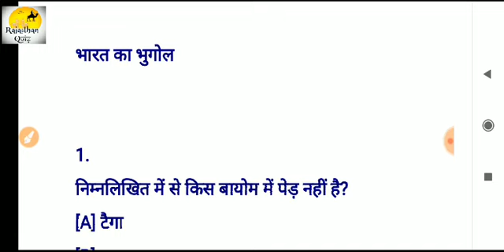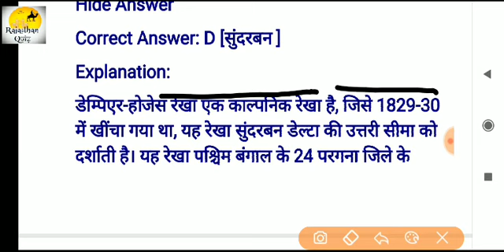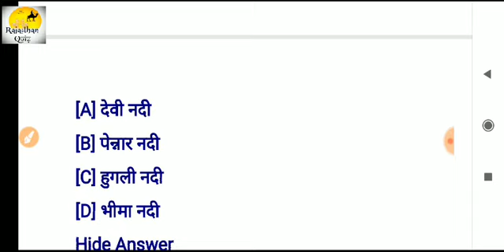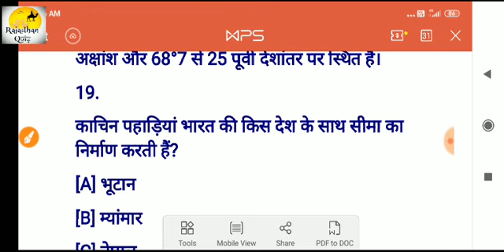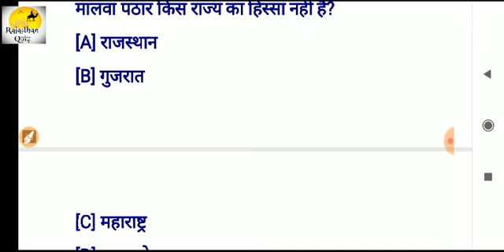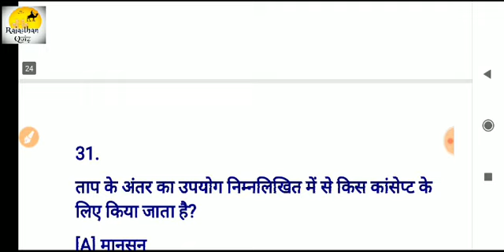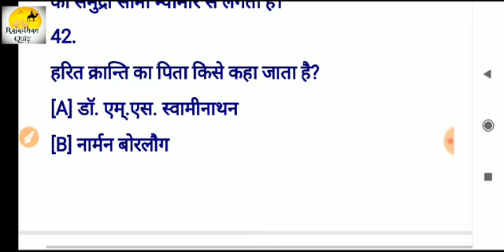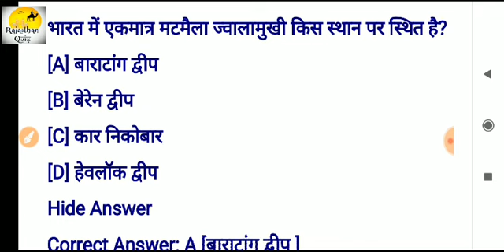GK test in Hindi ll Subhash Charan GK ll Rajasthan police 2020 ll भारत का भूगोल।। Top 50 question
gk gs,
gk trick,
gk channel,
1 grade gk subhash charan,